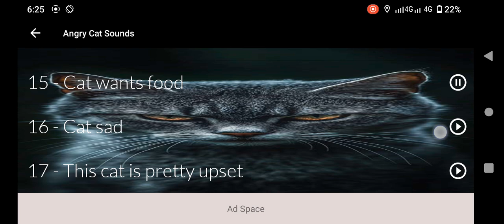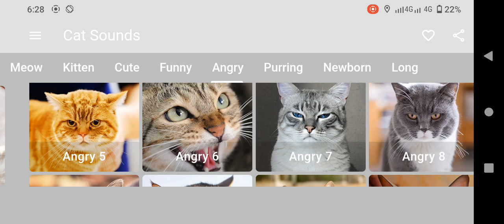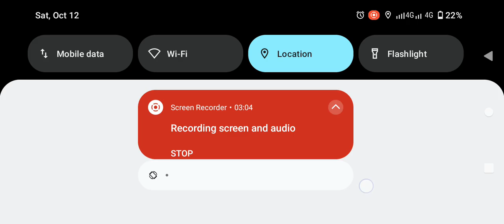Horrible Cat Sound | Cat Voice To Attract Cats Fighting | Cat Noises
Are you looking for intense cat sounds that are sure to grab your cat’s attention? This video is filled with horrible cat sounds and aggressive meows that will mimic the natural noises cats make when they're ready to fight or defend their territory. The sounds are realistic and designed to evoke the reaction of nearby cats, making them come closer or engage in defensive behavior.

**Cat Fight Sound Effect**
This video includes raw and realistic cat fight sound effects, creating an atmosphere of aggression and competition. Whether you're trying to prank your pet or observe how they react to the sounds of other angry cats, these noises are perfect for mimicking cat battles.

**Angry Cat Sound**
Experience a range of intense, angry cat sounds that evoke the frustration and fury of a feline ready for confrontation. These sounds will surely make any cat pay attention, possibly thinking that another cat has entered their space.

**Meow Sound to Attract Cats**
The sounds in this video are not just for cat fights but also to attract other cats through territorial vocalizations. These meows imitate the sounds cats make when claiming their space, causing nearby cats to come closer or investigate.

**Ideal for Cat Owners and Enthusiasts**
Whether you want to engage your pet in playful or defensive behavior, these sounds are perfect. They are also great for those looking to prank their pets or use these sound effects for videos and other content.